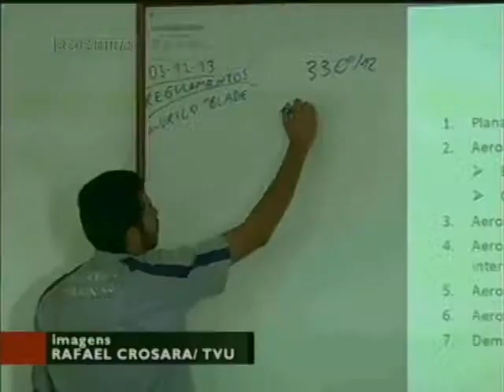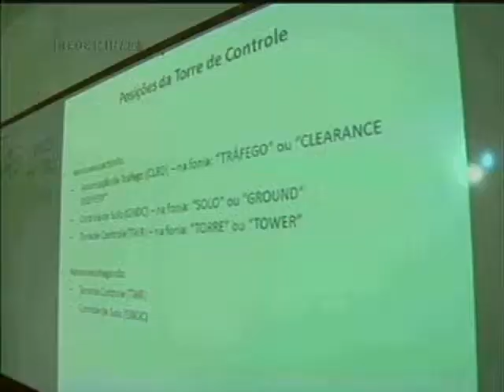Momento bom para o mercado da aviação - Jornal Minas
09/12/2013 - Com a proximidade da Copa do Mundo a demanda pelo tráfego aéreo aumenta. O momento é bom para o mercado da aviação. Mas a falta de mão de obra compromete o crescimento.